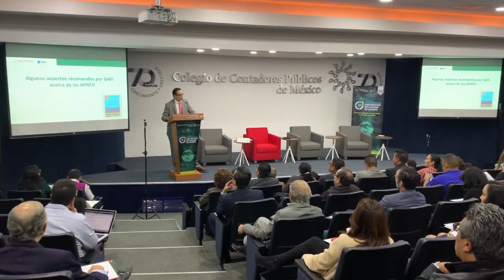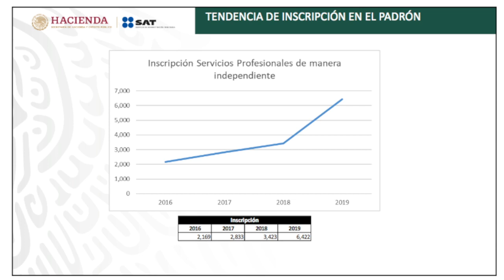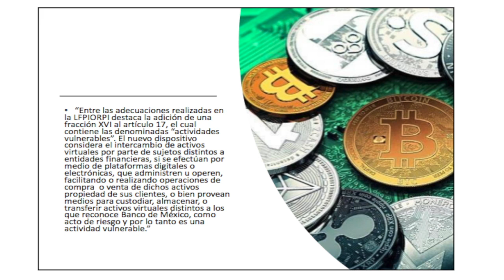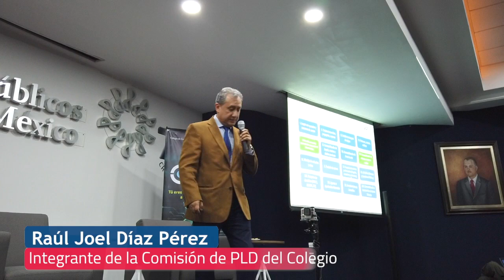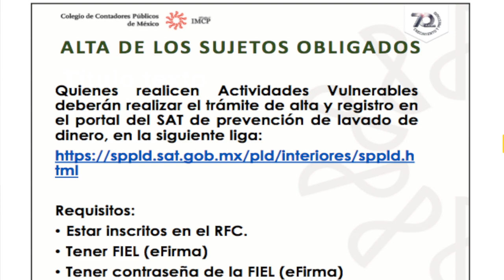3.er Foro Internacional de Prevención de Lavado de Dinero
En el marco del día internacional de la Prevención de Lavado de Dinero (PLD), el Colegio llevó a cabo el 30 de octubre, un foro donde se dieron cita expertos y entes privados que mostraron un panorama de los avances, logros y retos de las acciones en contra de esta práctica.